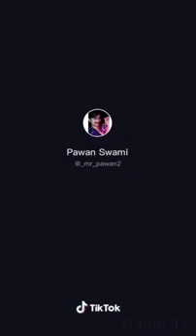July 20, 2021